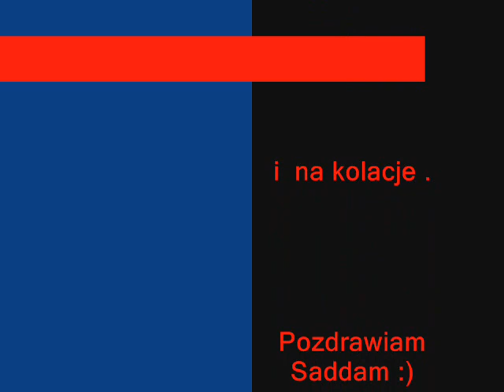Dżem Autsajder-instrumental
Dżem
Autsajder
Chociaż puste mam kieszenie
No i wódy czasem brak
Ja już nigdy się nie zmienię
Zawsze będę żył już tak
Nie słuchałem nigdy ojca
Choć przestrzegał - zgnoją cię
Z naiwności w oczach chłopca
Dziś już wielu śmieje się

Ale jedno wiem po latach
Prawdę musisz znać i ty
Zawsze warto być człowiekiem
Choć tak łatwo zejść na psy

Kumpel zdradził mnie nie jeden
I nie jeden przegnał, lecz
Nie szukałem zemsty w niebie
Co kto robi - jego rzecz
Ta dziewczyna, którą miałem
Chciała w życiu tylko mnie
Teraz z innym jest na stałe
Każdy kocha tak jak chce.